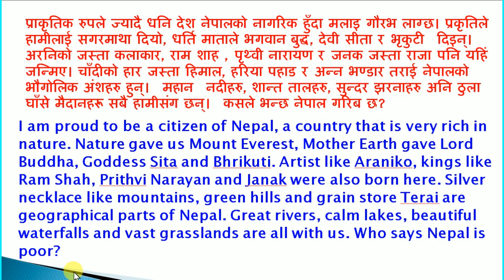English Learning Home ELH presents translation work: Nepali to English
English Learning Home ELH (A YouTube channel in Nepal where you can learn English step by step - Unitwise presented by Netra Prasad Ghimire  for Nepali students) is the place to start if you want to learn English, and improve your communication skills in it. After you’ve watched the videos on most IMPORTANT English Words, Phrases, Expressions, Structures, Conversations, and Grammar, stick around and review what you learned in previous lessons to be familiar with the terms.
This channel is equally important and useful for Nepali people willing to improve their ENGLISH language. It offers English lessons for you if you want to learn BASIC English, Advanced English, improve you daily English Speaking or conversation skills, prepare job INTERVIEW, Israel Job English profiency Test, Israel job interview preparation. Some motivational and religious topics are also added to the channel.